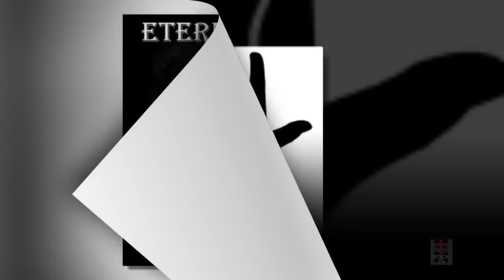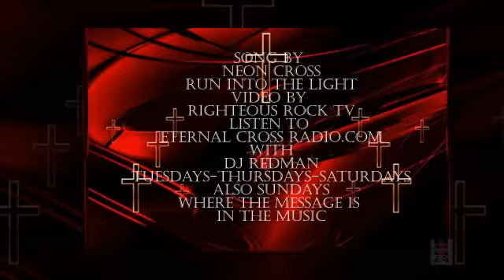ROCK'n 4 Him @ Eternal Cross Radio.com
Neon Cross
Regency Records
Join Us Both @
Facebook.com/RRTVANDECRADIO